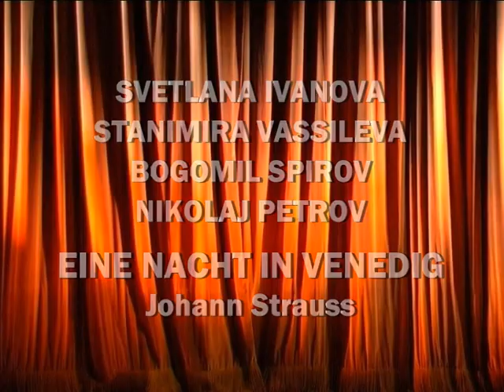Svetlana Ivanova - EINE NACHT IN VENEDIG - Quartett "Alle maskiert"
Parktheater Augsburg, Dirigent Ruslan Raytscheff